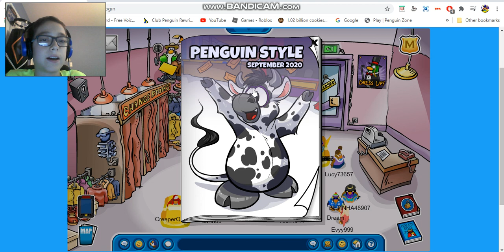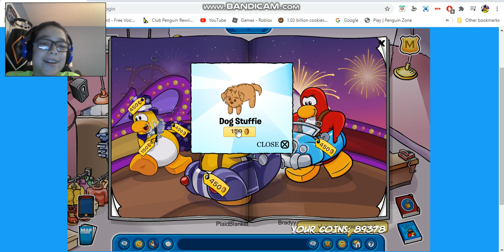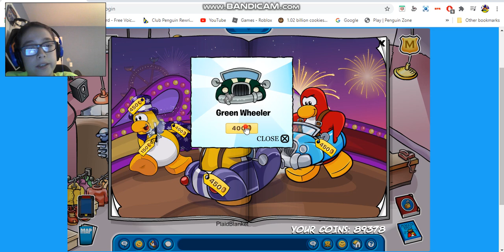Club Penguin Rewritten: New September 2020 catalog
The new September 2020 catalog is here